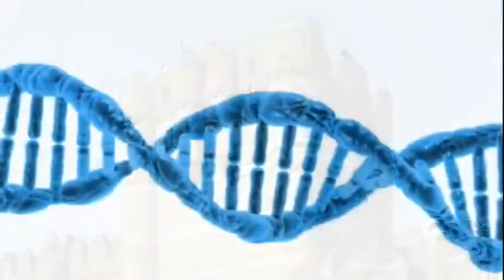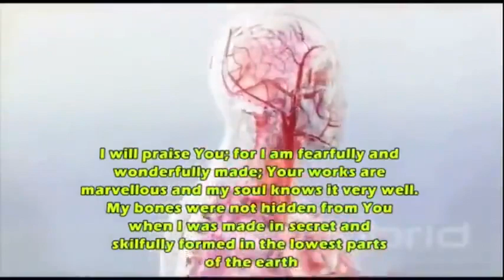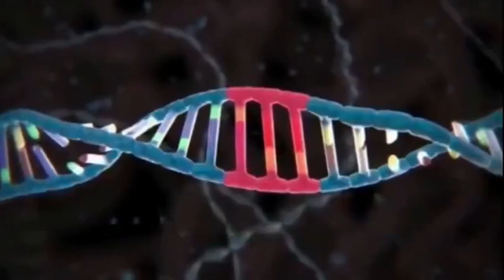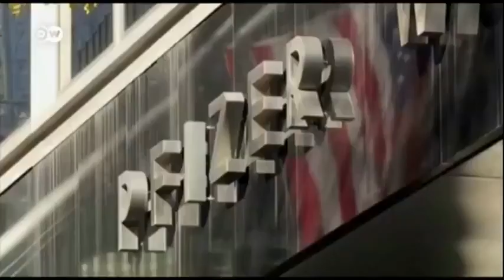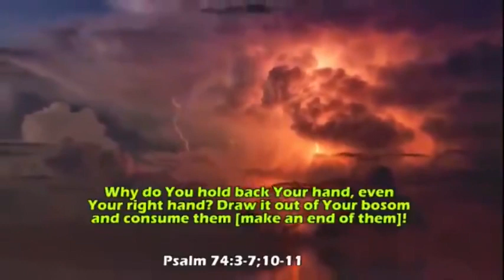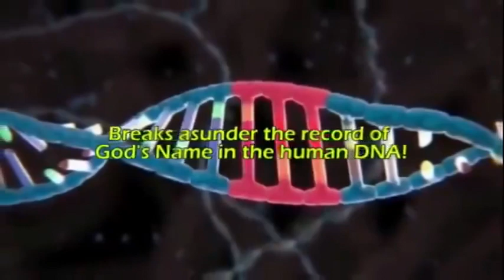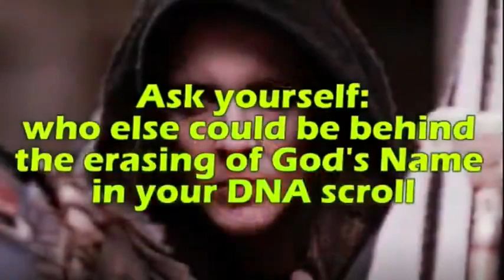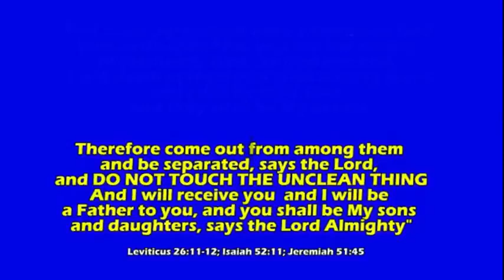DIVINE IMAGE DESTROYED; CHRISTINE BEADSWORTH. WE WARNED THEM, THESE JABS